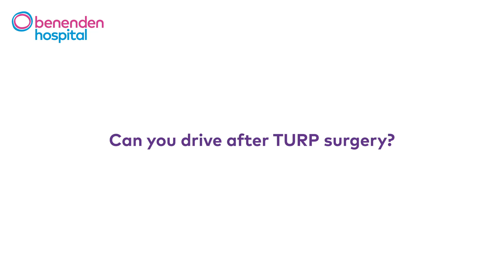Can you drive after TURP surgery?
Mr Steve Garnett, Consultant Urologist, discusses whether you can drive after about trans-urethral resection of the prostate gland (TURP).